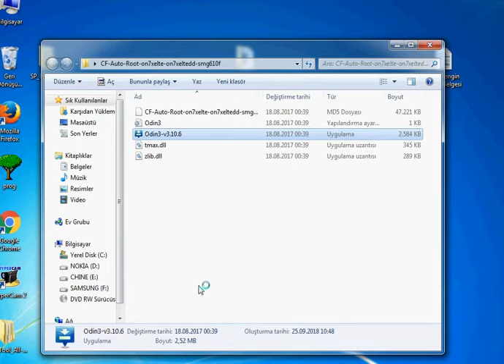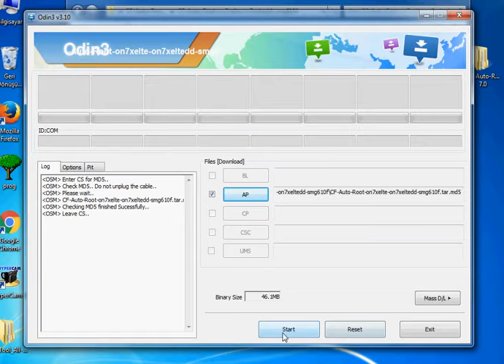G610F 7.0 ROOT